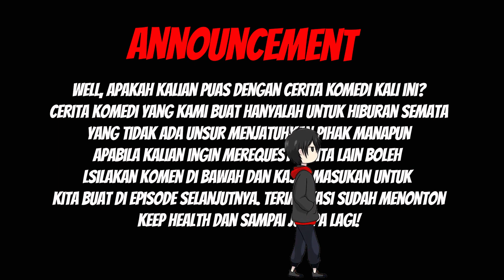Episode 3 Keluarga Ngeracau (BEGAL TERBEGAL)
konten yang dibuat hanya untuk hiburan semata tidak ada unsur atau menjelakan kalangan manapun, anggota uang kami perankan merupakan negara +26 yang bernama pilici, semoga terhibur dan chanel ini bermanfaat bagi penonton semua, terimkasih.

(untuk mengaktifkan substitle klik tombol titik 3 / More actions yang ada di sudut kanan ataw di bawah,,, dan klik substilte dan pilih bahasa indonesia, dan slesai).

PENTINGGG!!! (JANGAN LUPA TAMBAHKAN LINK YOUTUBE KAMI DI SAAT MEREPOST VIDEO KAMI).

Jangan lupa mampir ke chanel BMV BABEL link ada di bawah,,,